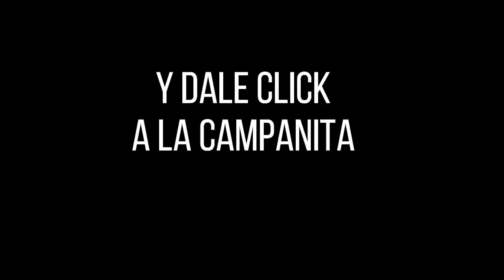Resultado de ASTRO LUNA del domingo 03 de octubre de 2021 | SUPER ASTRO.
Hola buenas noches, te presentamos los resultados de las loterías y chances en Colombia, vamos con el Resultado para SUPER ASTRO LUNA del domingo 03 de octubre de 2021.

Resultado astro SOL 03 de octubre
Resultado LUNA 03 de octubre